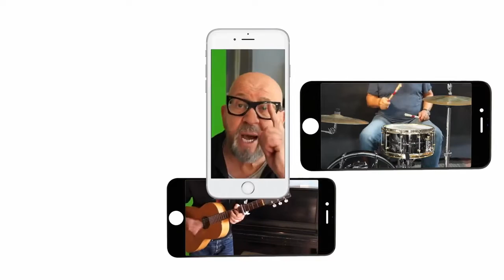Gruppo Sportivo - Smartphonesong (Official Video)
'Smartphonesong' is a song by Gruppo Sportivo, specially written for 40 years of Parkpop by Hans Vandenburg (Vandefruits) and recorded solely on smartphones during lockdown in 2020.

Band: Hans Vandenburg, Lies Schilp, Max Mollinger, Inge Bonthond, Peter Calicher and Tim Barning.